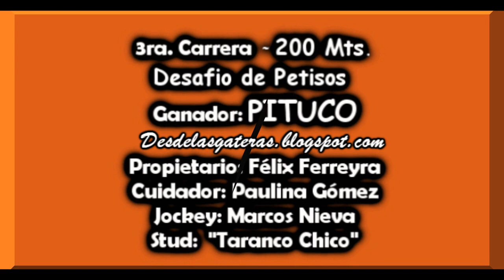PITUCO - Hip. Gral Belgrano, Posadas, Mnes 27.05.18